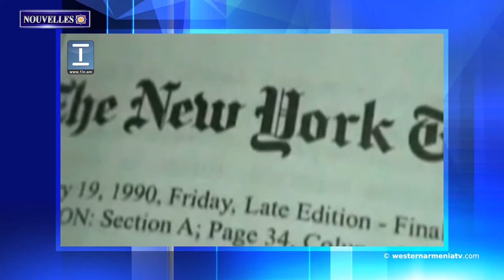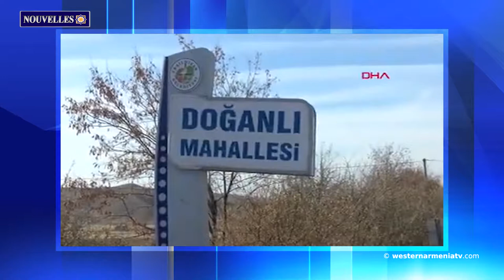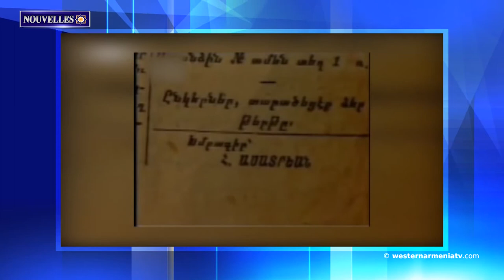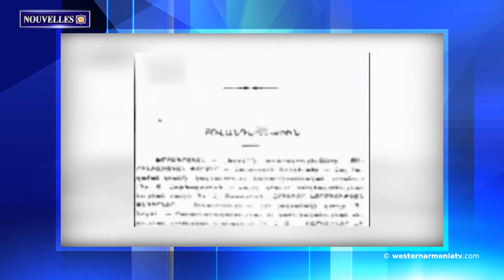Actualités de l'Arménie Occidentale.13.01.2021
1. Froid arctique dans la province de Van en Arménie Occidentale
2. L'Azerbaïdjan poursuit sa politique de nettoyage ethnique et d'expulsion des Arméniens envers l'Artsakh. Ministre des affaires étrangères de la République d’Arménie
3. Le "Kommersant" russe a publié la carte des couloirs de transport, sur laquelle l'Arménie, la Russie et l'Azerbaïdjan se sont mis d'accord
4. Le 13 janvier 1990, les massacres de la population pacifique arménienne ont commencé à Bakou
5. Un officier de la gendarmerie, en lien avec le meurtre de Dink a été arrêté
6. Une colonie souterraine vieille de 6 000 ans à Césarée est devenue une cible pour les chasseurs de trésors
7. Aujourd’hui est le jour de commémoration d’Hayk Asatryan